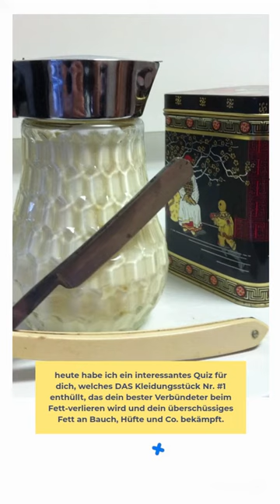Keto-Kickstart Free+Shipping Buch Dieses 1 Kleidungsstück lässt Bauchfett schmelzen (Quiz)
Hallo,

heute habe ich ein interessantes Quiz für dich, welches DAS Kleidungsstück Nr. #1 enthüllt, das dein bester Verbündeter beim Fett-verlieren wird und dein überschüssiges Fett an Bauch, Hüfte und Co. bekämpft.

Klingt etwas verrückt, funktioniert aber tatsächlich.

Was würdest du sagen, welches der folgenden 4 Kleidungsstücke gar nichts anderes zulässt, als überschüssiges Körperfett zu verlieren, und das auch an den hartnäckigsten Stellen? (Die Antwort wird dich überraschen)

Klicke oben auf eine Antwort und erfahre in dem folgenden Video, ob du richtig oder falsch liegst.

 Dieses 1 Kleidungsstück lässt Bauchfett schmelzen (Quiz)

LG